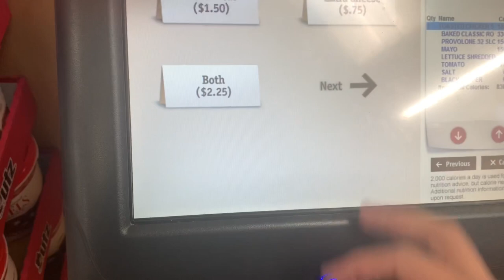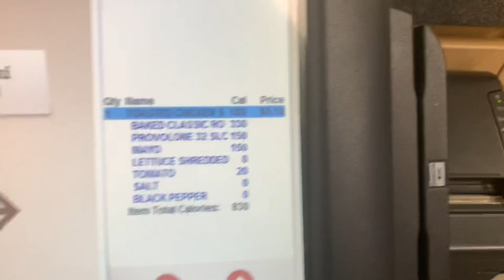روتين حياة مهاجر جزائري في امريكا - اماكن اتمنى ان احدها في الجزائر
السلام عليكم اخواني
هذا فقط فيديو قصير عن كيف اقضي يوميتي في امريكا و الأماكن التي اشتغل فيها في امريكا و اتمنى ان اجدها في الجزائر قريبا
سناب سات @coachyounes